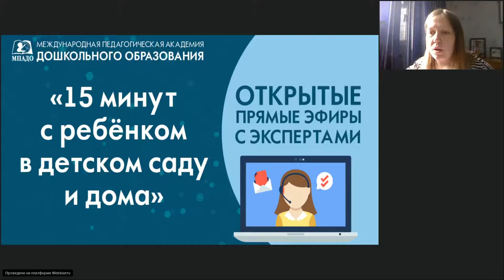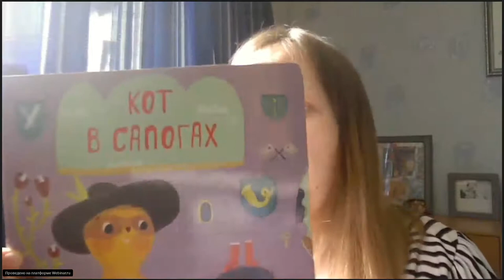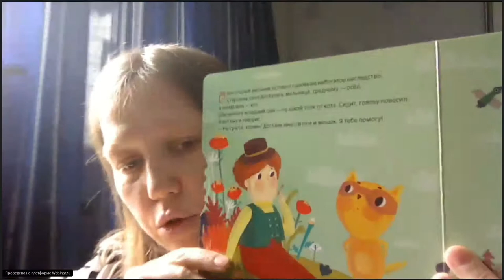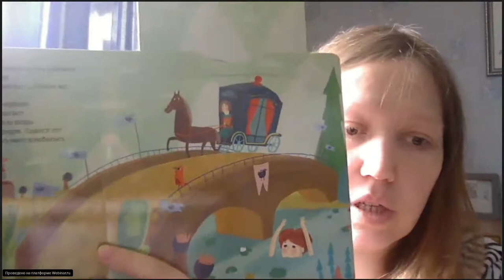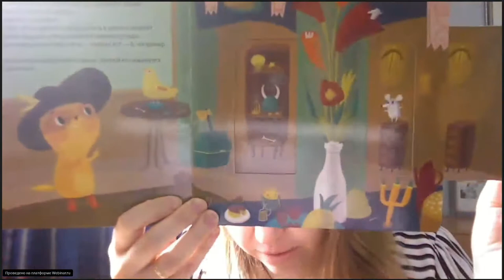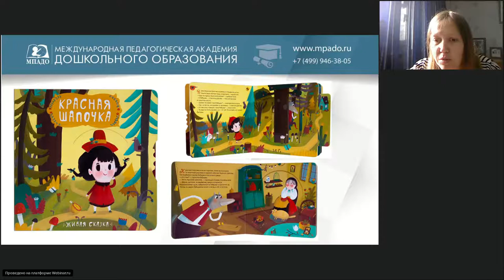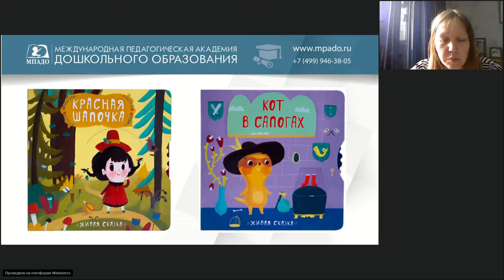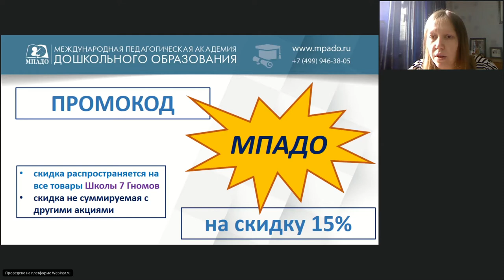Живая сказка "15 минут с ребенком в детском саду и дома" эфир 27.05.2020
Живая сказка